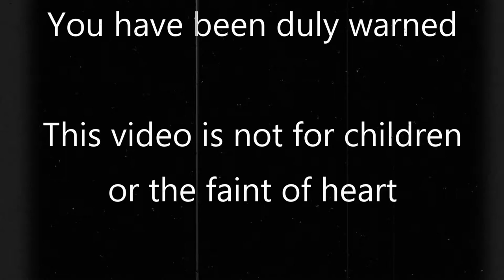MrFullCrumb | Bioshock Remastered | 1 - Welcome to Rapture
Let's go everyone. It's time to take a dip BENEATH the waves and discover the answer of a certain industrialist who refused to cower before the man in Washington, the man in the Vatican, and the man in Moscow!

Bioshock is an incredible first-person game developed by 2K Games, and released in 2007. Set in the 1960's, it is up to your character what happens to the great underwater city in this retrofuturistic dystopian world you find yourself in.

=Credits=
Intro:
cdrom1019
End Card:
Starman3
Logos:
Starman3 - (Starman3 and StormStrikerSX9)
Cdrom1019 - (MickeyMario64)